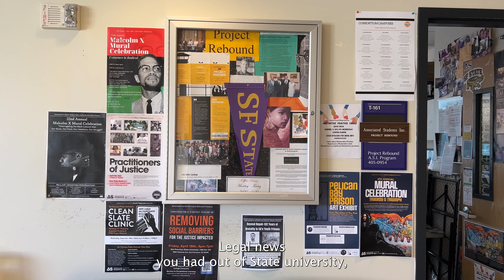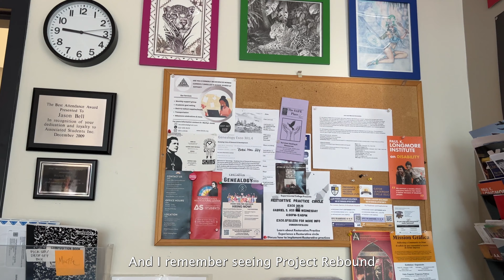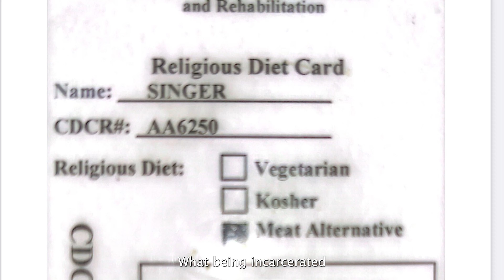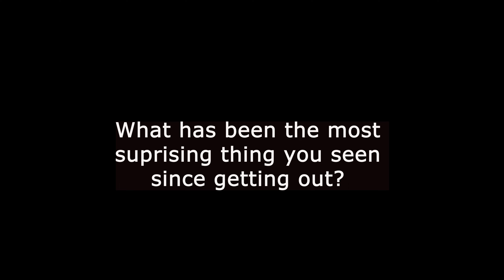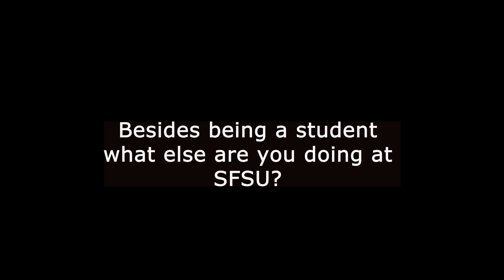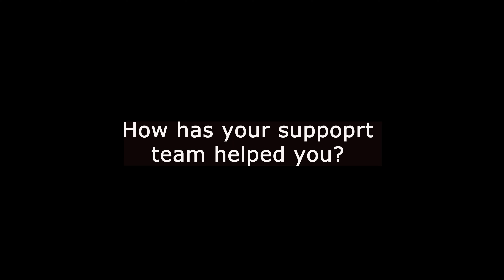SFSU Project Rebound students tell their story - Gabriel Singer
A look into the lives of formerly incarcerated students at San Francisco State University.